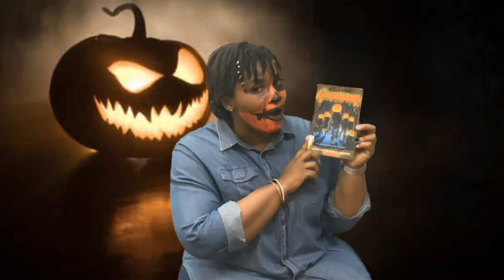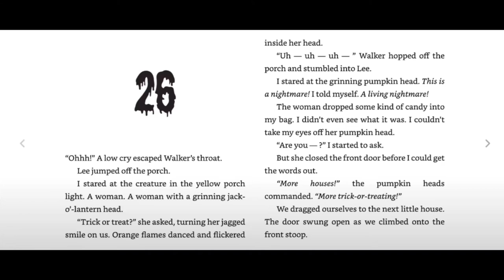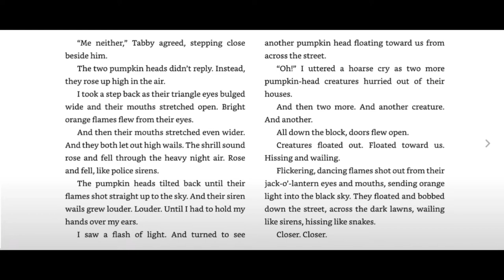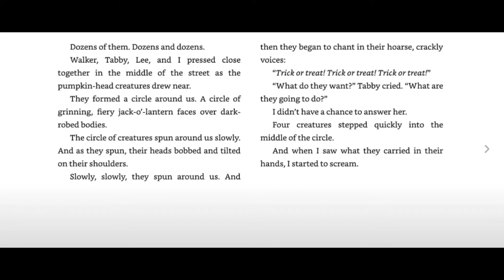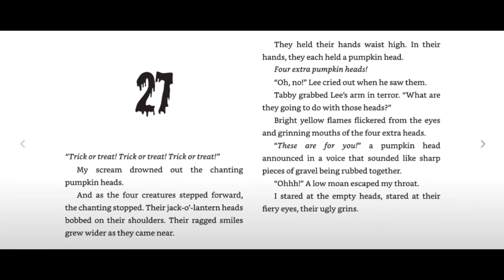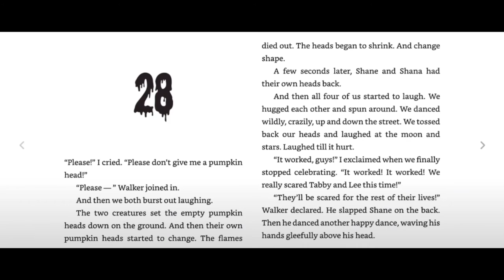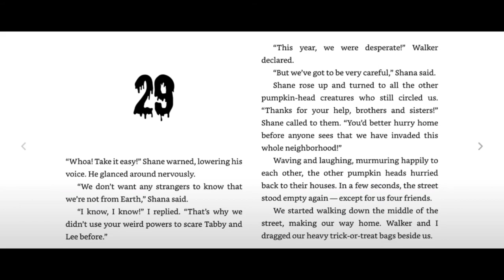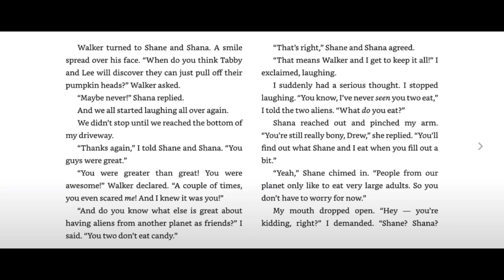SDETv Presents Attack Of The Jack-O-Lanterns Ch26-29